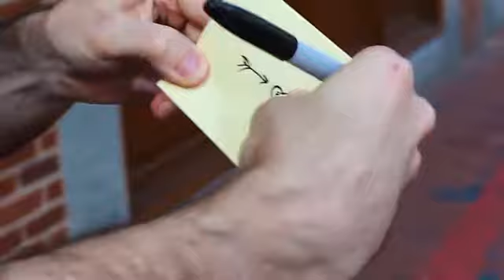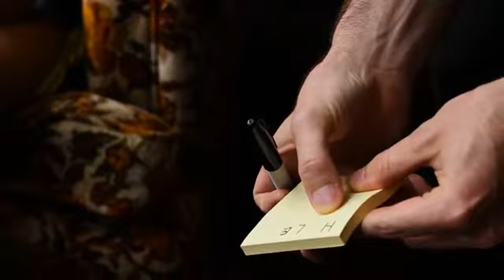The Sticky-Note Slide Por:Tyler Twombly/DESCARGA DE VIDEO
Descripción:
The Sticky-Note Slide por Tyler Twombly es un tutorial de extensivas horas de los mas visuales y prácticos métodos para presentar efectos de tinta movible para magia de cerca(close-up)
Aprenderás:
La rutina original
La rutina de los corazones
Zen Archery
También incluido:
Seis presentaciones alternativas incluyendo "Punto movible" y "HOLE."
Detalladas explicaciones y claramente visuales de todos los metodos usados para crear y utilizar los gimmicks para un máximo efecto.
Características:
NO imanes
NO hilos
NO empalmes
Usa regulares tarjetas quita pon(post-it) que podrás comprar en las papelerías
Usa un plumón de tinta permanente que también consigues en papelerías
Las cosas que necesitarás para estas rutinas probablemente ya las tengas disponibles
REQUIERES:
Practica
Positiva actitud mental
Video en inglés.